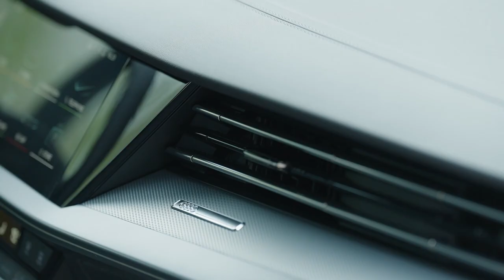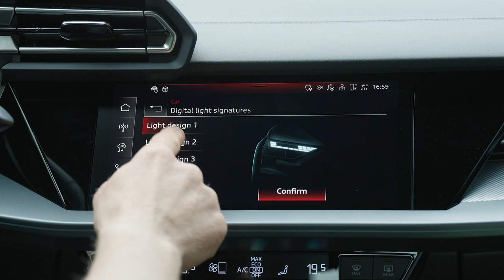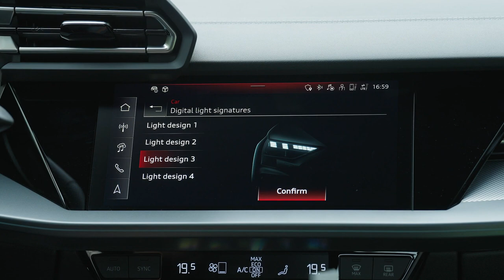2025 Audi A3 Sedan | Features & First Look!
Since its introduction in 1996, the Audi A3 has consistently led the pack in the premium compact car category. The latest version of the A3 introduces forward-thinking design elements, an upgraded array of standard features, and new choices in materials. This model allows users to access specific functionalities directly through the car's display, provides innovative daytime running light configurations, and facilitates the addition of car functions on demand, tailoring the driving experience to individual preferences.

On the outside, the A3 retains its classic contours while incorporating modern updates. The front grille now features a hexagonal design, typical of newer Audi models, complemented by enlarged air intakes and adorned with the iconic Audi logo. Additionally, the vehicle offers enhanced lighting options, including LED and matrix LED technologies, with four distinct daytime lighting patterns. The rear design draws inspiration from the RS3, displaying a novel LED tail light design that incorporates black and mesh details.

Inside, the A3 remains impressive with its technology offerings from the previous generation, such as a 10.1-inch touchscreen and a 12.3-inch digital instrument cluster. A new development is the introduction of a subscription model for accessing basic car functions like high-beam assist and smartphone connectivity.

While these subscription services are confirmed for the European A3 models, their availability in the American market remains uncertain as the 2025 launch approaches. The interior layout remains largely unchanged but features sleeker gear shifters, updated fabric patterns on the door panels, and a customizable cabin lighting system with 30 color options.

Performance-wise, the standard model in Europe is equipped with a 1.5-liter four-cylinder engine featuring mild-hybrid technology, capable of delivering 148 horsepower. This engine is available with manual or automatic transmissions. A diesel variant offers comparable horsepower, and a plug-in hybrid model is expected to be released in the future.

The A3 lineup now includes the Allstreet variant, designed to resemble a crossover with its sturdy off-road look, characterized by a matte black grille and protective casings around the wheel arches. This model is slightly taller, providing a more comfortable ride, and offers various wheel designs.

Both the Allstreet and the standard Sportback models offer ample storage space, which can be significantly increased by folding down the rear seats. An electric tailgate is available but comes as an optional extra.

Pricing details for the American market have yet to be released by Audi. In Europe, the Sportback starts at approximately €35,650, with the sedan and Allstreet models priced slightly higher.

2025 audi a3,
2025 audi a3 sedan,
audi a3 sedan 2025,
audi 2025,
audi a3 2025,
audi a3 sedan,
2025 new audi q3,
2025 audi a3 release date,
audi a3 sedan 2025 facelift,
2025 audi a3 sedan facelift,
2025 audi a3 price,
2025 audi a3 review,
audi sedan